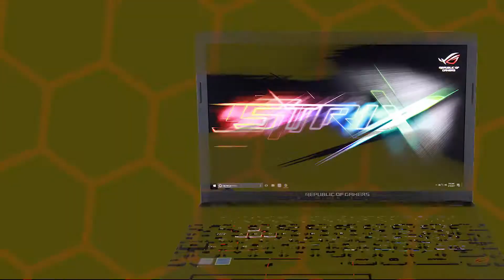Switch 77 | Sleek High End Gaming PC | CUKUSA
The Switch 77 by CUKUSA. A beautiful, sleek build with the top components. Several different models will be available.